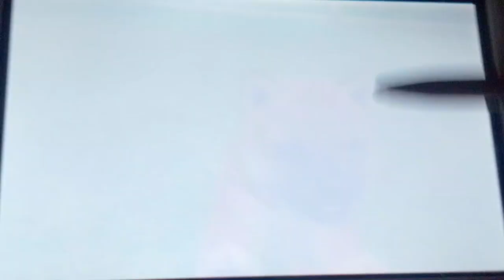☁️ Nintendogs + Cats Toy poodle Let's play Season 2 Episode Eleven: New Friend!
╰┈➤ More information down here!

ˏˋ°•*⁀➷ Message from Creator

Hiii today's episode we will be finally getting our new pet!

ˏˋ°•*⁀➷ Video Information!

♡Dog(s): Idris, ???

♡Time skips
0:00 - Starting

0:11 - getting the robo pup voucher

0:37 - Kennel

1:39 - Picking our Puppy

3:21 - Naming her

4:06 - Wrapping up